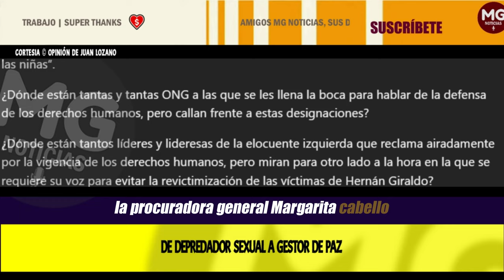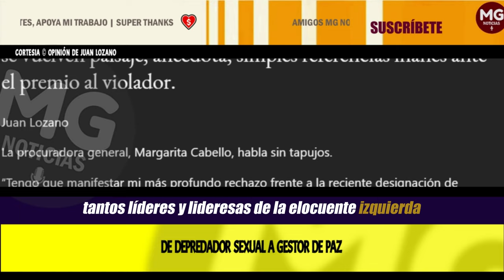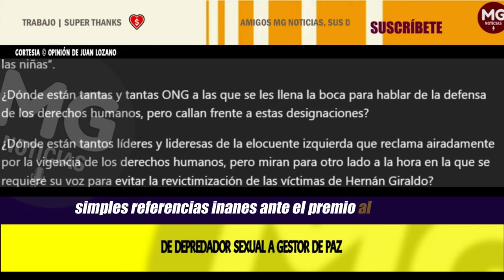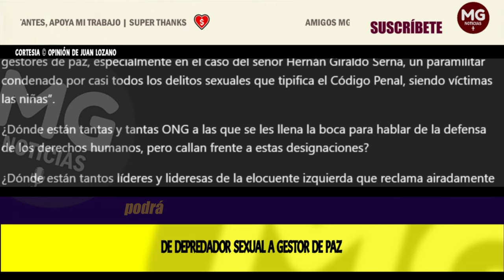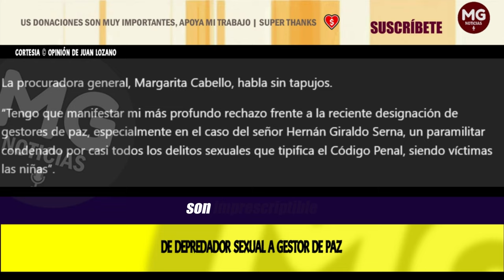DE DEPREDADOR SEXUAL A GESTOR DE PAZ ⚫ Columna Juan Lozano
“Tengo que manifestar mi más profundo rechazo frente a la reciente designación de gestores de paz, especialmente en el caso del señor Hernán Giraldo Serna, un paramilitar condenado por casi todos los delitos sexuales que tipifica el Código Penal, siendo víctimas las niñas”.